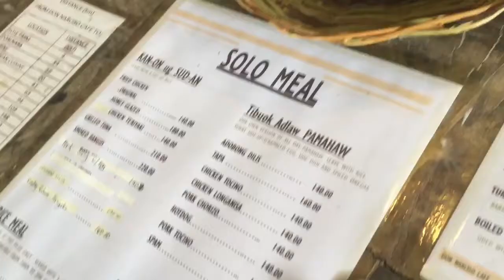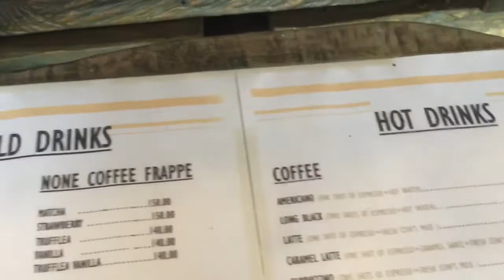First Ride to Route 955! (Malitbog-Claveria-Gingoog)